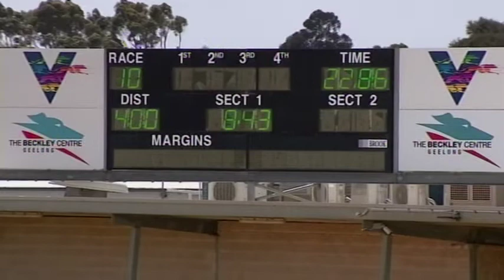GEL SAT 27 NOV 21 R10